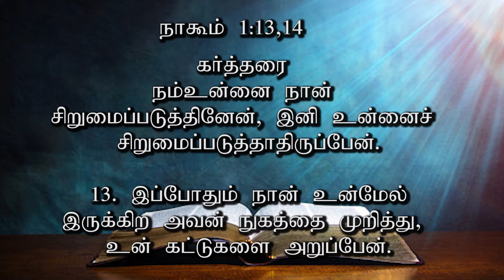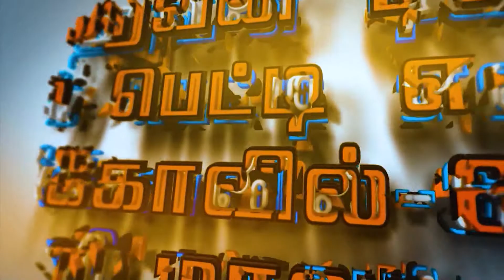MMJ - Episode -117 || SIS.SANTHI APPAVU ||மகளிர் மன்றாட்டு ஜெபம்